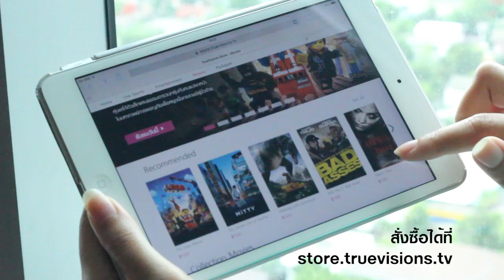ชมหนังแบบออนไลน์ได้ทุกเมื่อ ผ่านทรูวิชั่นส์ เอนิแวร์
พบกับบริการสั่งหนังแบบ On-Demand จากทรูวิชั่นส์สโตร์ ให้คุณเลือกรับชมหนังแบบออนไลน์ได้ทุกเมื่อที่ต้องการ กับคลังหนังคุณภาพกว่า 200 เรื่อง